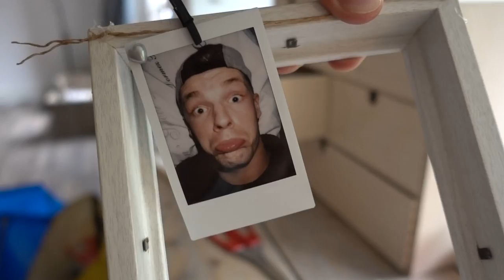HOVERKART ONGELUK! - ENZOKNOL VLOG #1383